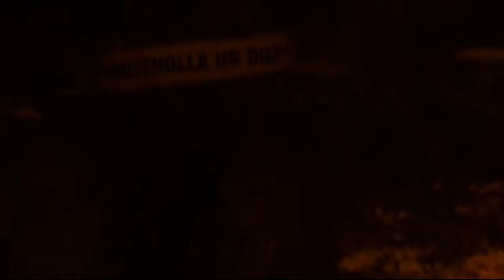TAMBANG BAWAH TANAH PT FREEPORT INDONESIA - TIMIKA PAPUA 2022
ini adalah video asli tambang bawah tanah dari PT Freeport Indonesia yang berada di wilayahTimika Papua. mulai dari jalan, lokasi tambang, hasil tambang, tempat ibadah dan fasilitas mewah untuk para karyawan seperi ruang makan, parkiran dan lain-lain semuanya berada di dalam tanah.
Underground PT Freeport begitu luas dan di dalamnya menggunakan tingkat keselamatan tinggi.
jika kita pertama kali masuk di dalam underground PT Freeport maka kita akan kaget dan heran dengan apa yang kita lihat di dalamnya.